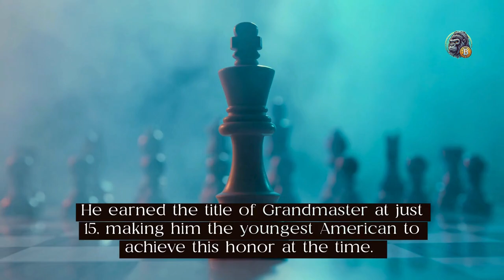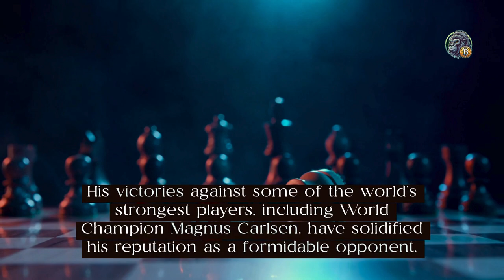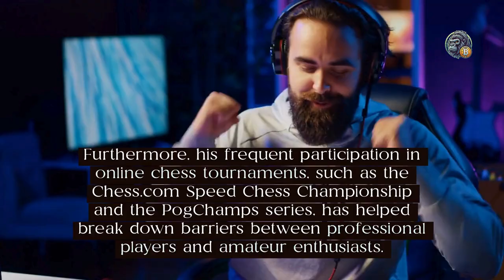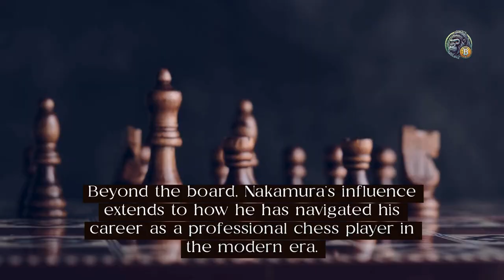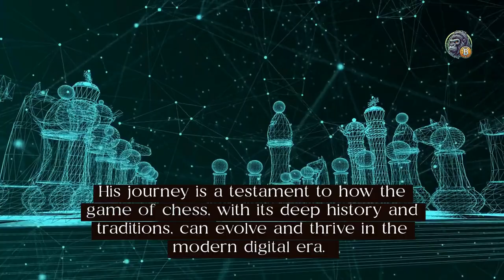Who is GM Hikaru Nakamura?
Weighted Chess Set I recommend
Visit the US Chess Federation Store.
U.S. Chess Quiver Chess Set Combination - Triple Weighted

Support the Chess Ape Channel!

Books I have purchased:

📚 Bobby Fischer Teaches Chess Paperback

📚 Grandmaster Preparation - Positional Play by GM Jacob AAgard

Chess Platform I Recommend:

♟️ Chess.com - Free and paid versions available.

Welcome to Chess Board Ape!

Are you a beginner struggling to make sense of the chessboard? Feeling overwhelmed by complex strategies and endless openings? You're in the right place! This channel is tailored specifically for chess beginners and those returning to the game who want to learn, improve, and enjoy the journey of becoming a better player. If you’re an experienced player, this content might not be for you—but you’re welcome to check out my music tracks for streaming or just for fun! Click on Playlists and give my tunes a try.

What You’ll Learn Here:

🧠 Chess Tips for Beginners:
Whether you're learning how the pieces move or grasping basic strategy, my videos break down chess in simple, easy-to-understand terms. I’m learning too, and we’ll improve together!

🎯 Basic Chess Tactics:
Master essential tactics like forks, pins, skewers, and more. Learn to spot these patterns in your games and use them to your advantage.

♟️ Understanding Pawn Structure:
Pawns are the soul of chess. My videos guide you through key pawn structure concepts, from building strong chains to managing passed pawns.

🛡️ Simple Chess Strategies:
Strategy is more than memorizing openings. I’ll teach you how to think about the entire game—from planning attacks to defending against threats.

📖 Chess Openings for Beginners:
Dive into beginner-friendly openings like the Italian Game, Ruy Lopez, and Queen’s Gambit. Learn the principles behind each move and how to avoid common traps.

🏆 Endgame Basics:
Endgames can be tricky. I’ll cover essential techniques like checkmating with a king and queen, managing pawns, and understanding opposition.

🚫 Avoiding Common Mistakes:
We all make mistakes, but I’ll help you avoid the most common ones, from early blunders to miscalculating trades.

Interactive Learning:

🎥 Live Game Analysis:
Watch me analyze real games, breaking down each move and decision into beginner-friendly concepts you can apply to your own games.

🔍 Viewer Game Reviews:
Submit your games for review! Get personalized feedback and tips to improve your play.

🧩 Chess Puzzles and Challenges:
Sharpen your tactical vision with daily puzzles and challenges. I’ll guide you through the solutions and help you develop problem-solving skills.

✍️ Learning Annotation:
Learn how to annotate your games like a pro! I’ll show you step-by-step how to review and improve your games with effective annotation techniques.

More Than Just Chess:

While chess is the main focus here, many of you love the music in my videos too! That’s why I’ve created a special playlist just for you. Whether you’re looking for background music to enhance your chess studies or just want to relax, my tracks have you covered. From streaming music to country and hard rock—it's all here for you.

🎵 Music for Chess Lovers:
Enjoy original compositions that set the perfect mood for studying, strategizing, or simply relaxing. From calming acoustics to upbeat tracks, there's something for every chess enthusiast.

I value your input! Let me know what you want to learn next—whether it’s a specific opening, a tricky endgame, or a new puzzle. I’m here to create the content that matters most to you.

💬 Connect with Fellow Beginners:
Engage with other beginners in the comments. Share your experiences and help each other improve. This is a supportive community where everyone is welcome, regardless of skill level.